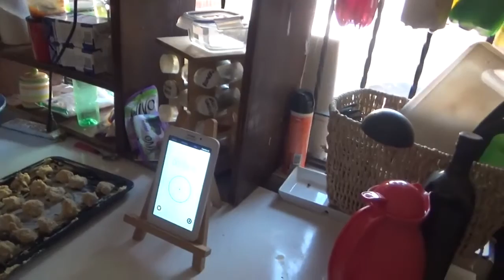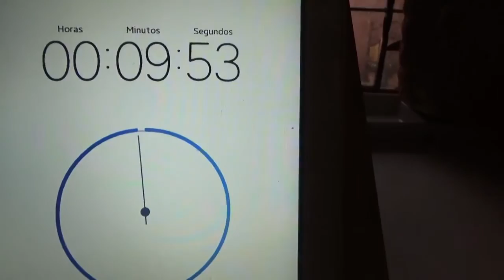Reposteria Aleman: Galletas de Avena y cocos